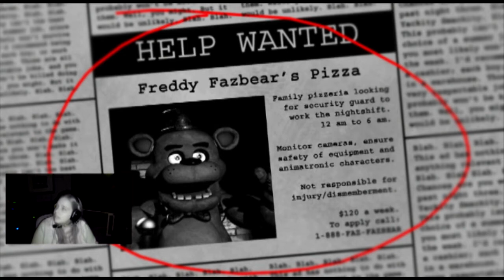Grumples 5 Nights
Grumples plays 5 Nights at Fredies.

In the game you are on the night shift at a Child's amusement facility. You quickly find out that the anamatronics can move about the facility at night. They will attack any employee they see not inuniform. So if they come close to your station, you have to lock your doors.

The game plays out that from 12am-6am you have to hide in the secuirty office closing the doors if the robots draw near. The catch is that you can only track the robots on security cams, and that by using your table to moniter the cams you drain a small amout of power. This same pool of power operates the doors and the lights. If you run out of power the doors freeze open. So you have to balance watching on the cams, keeping the lights on, and closing the doors when they draw near.